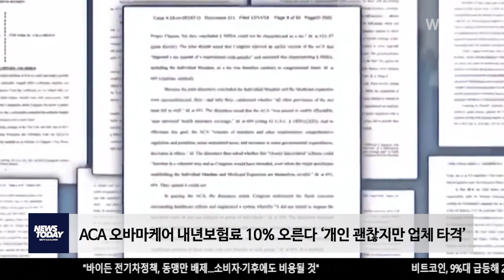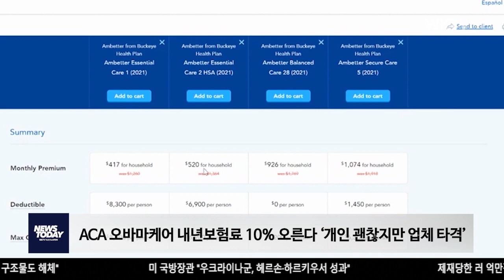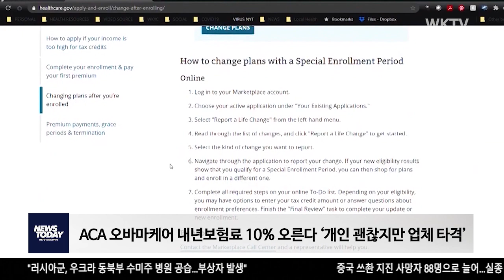ACA 오바마케어 내년보험료 10% 오른다 ‘개인 괜찮지만 업체 타격’